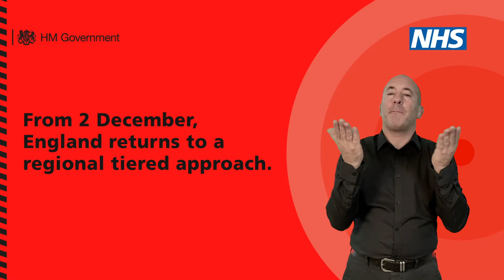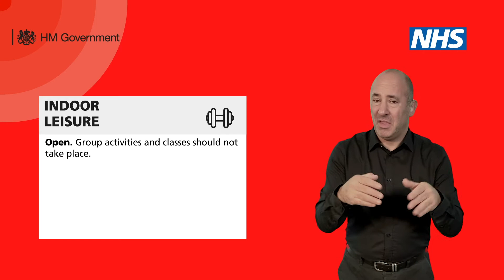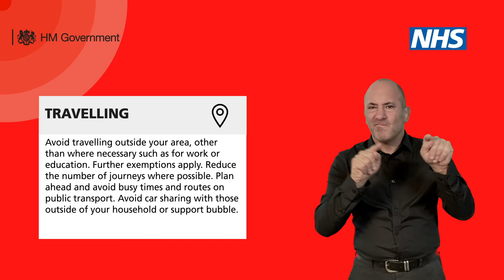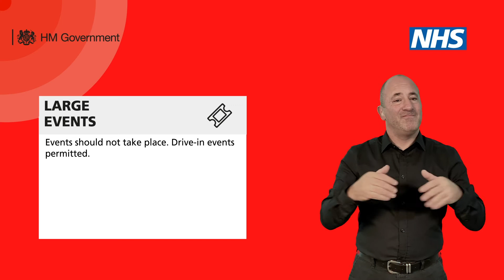Covid-19 Tiering VeryHigh in BSL with Voice Over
National Covid Tiering video from PHE explaining the Very High Tier in BSL with Voice Over